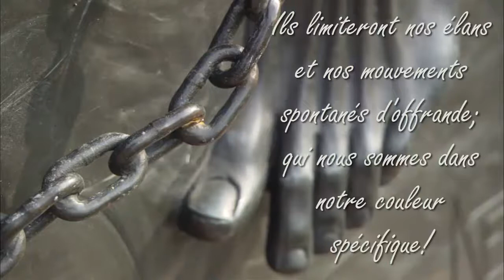Actes de foi - Actions de certitudes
Que signifient ces grandes expressions? Comment les amener dans le concret de notre réalité?
Nos gestes se posent à partir de nos certitudes, parfois... hélas, trop souvent à partir de notre connu, un connu qui s'est installé aux travers les limites de nos premiers répondants. Comment transformer ces croyances, ces certitudes pour nous permettre d'attirer du nouveau... Une petite réflexion pour nous permettre de se découvrir tout entier.
*Porteur de Flambeau * Myriam Keyzer*